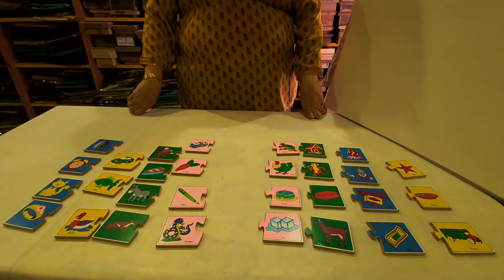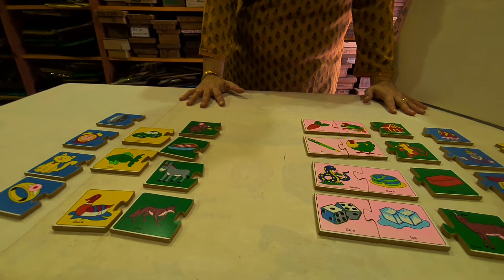Rhyming words, puzzle game from Unnati Library